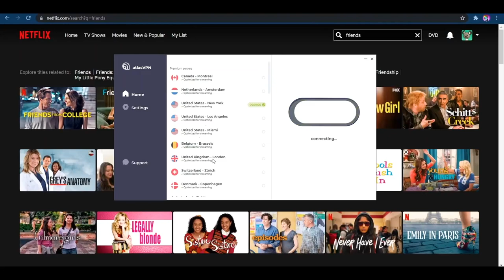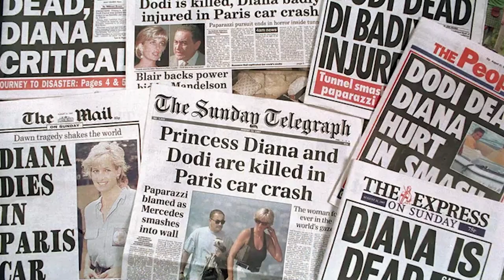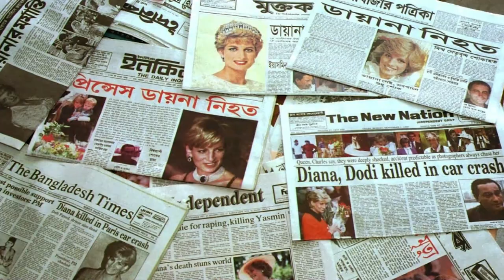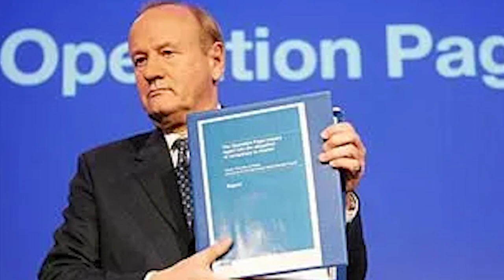The Mystery of Princess Diana